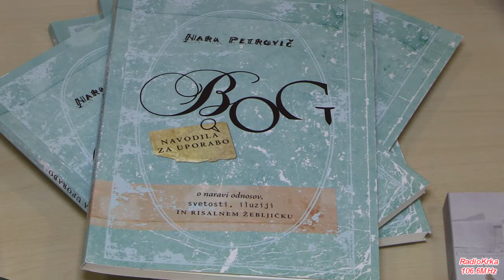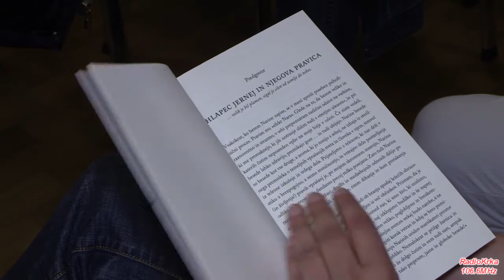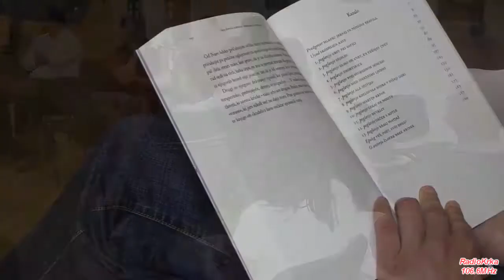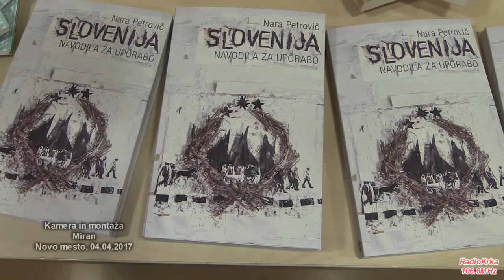Nara Petrovič NM 04. 04. 2017